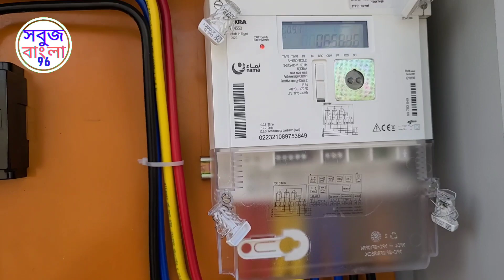ইলেকট্রিক প্যানেল বোর্ড কিভাবে ড্রেসিং এবং ওয়ারিং করা হয়||how to panel board install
PFl প্যানেল বোর্ড যেভাবে কানেকশন করবেন
কিভাবে একটি ইলেকট্রিশিয়ান একটি ফ্যানেলে কাজ করে
সৌদি আরবের ইলেকট্রিশিয়ান প্যানেল টার্মিনেশনের কাজ
ইলেকট্রিক ওয়ারিং সম্পূর্ণ ভিডিও
এস ডিবি কানেকশন কিভাবে করবেন
প্যানেল বোর্ড নিয়ন্ত্রণ
কিভাবে ইলেকট্রিক প্যানেল বোর্ড ওয়ারিং করা হয়
কিভাবে ইলেকট্রিক ওয়ারিং করবেন
ইলেকট্রিক টেক
প্যানেল বোর্ড
ইলেকট্রিক ডিভি কিভাবে ওয়ারিং করা হয়
ইলেকট্রিশিয়ান কাজ
lt panel
panel termination
panel board servicing
select switch
three phase ele board
vacuum circuit breaker
How to Electrical panel wire dressing in KSA
সবুজ বাংলা 96
cable termination
vacuum circuit switchgear
DB Dressing kaise kiya jata hai
power factor improvement
How to electric work panel board dressing
Electric Tech
Electrical Panel connection kaise krte hai
 LT Panel ki connection kaise kre
very easy panel board controlling
12 way db dressing
industrial electrical work
New video 2021
Mcb
DB Board connection
global tech online
DB Board
Sobuj Bangla 96
empire metre
Knowledge about DB Board connection
Electric VCB panel works
mccb, power factor
3 Phase Distribution Board Wiring
ATS panel work
circuit breaker
Technical work video
db sdb internal wiring
Panel Main Line Connection
power factor improvement plant